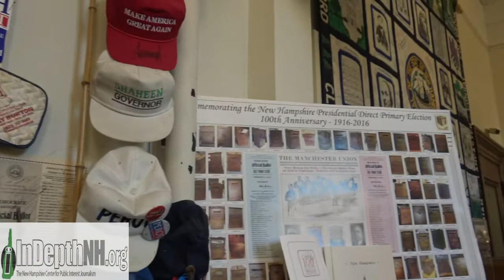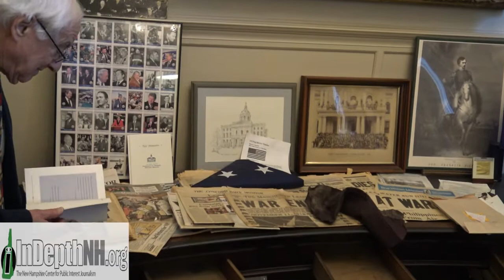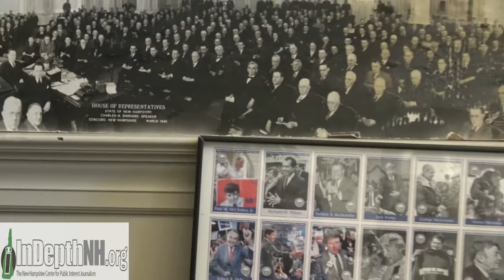New Hampshire Bicentennial -- House Reporters Desk Mystery -- Part One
Terry Pfaff, chief of staff for the New Hampshire House of Representatives, joins Secretary of State Bill Gardner and Richard A. Hesse, University of New Hampshire professor emeritus, in exploring the history behind a once-sold -- and since reacquired -- antique desk used by reporters at the New Hampshire State House. (Video by Evan Lips for the New Hampshire Center for Public Interest Journalism -- for more,